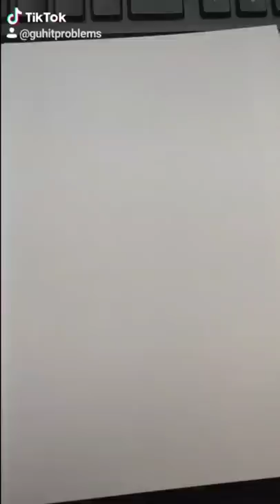Anthony Davis Ballpoint Pen Freehand Drawing|Guhit Problem